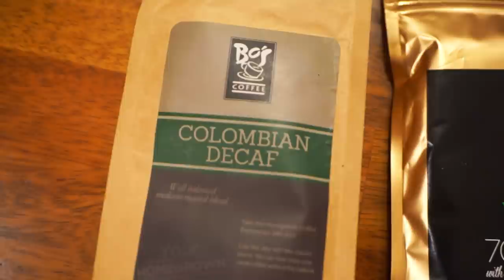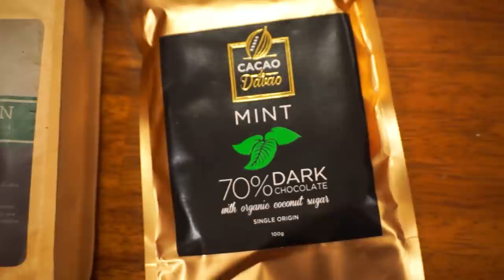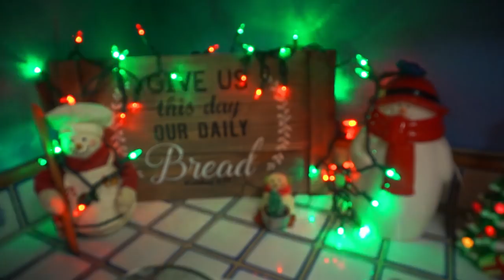Vlogmas! - Dec 17 Birthday Bash! | Charisma Star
Hey my beautiful shining stars! Many of you guys have been requesting for Jacob and I to do Vlogmas this 2016 so we decided to that we'd do it even though we are currently traveling throughout Southeast Asia! It's not quite the North Pole but it is indeed beautiful and at least we can bring you guys along with us! Hope you guys enjoy all of our adventures! Love you! - The Lincolns